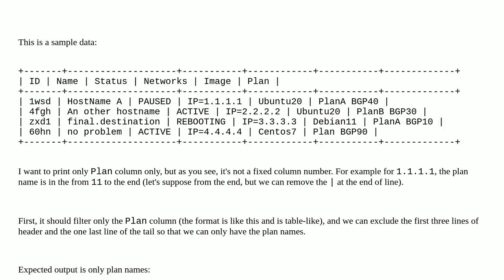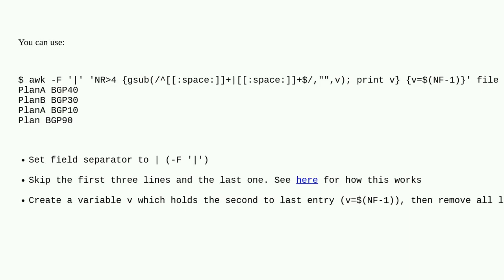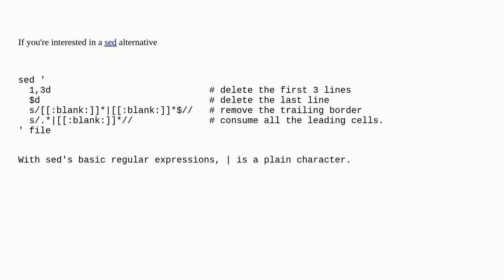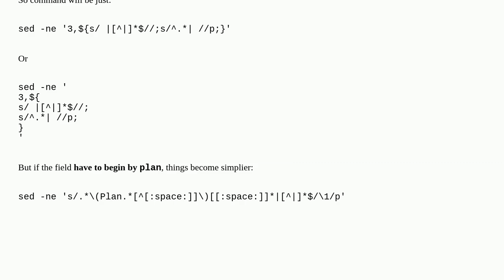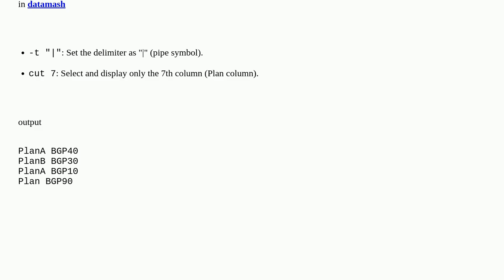awk how to print one column only but other columns have more than one word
A special thanks goes out to the community

  bash sed awk